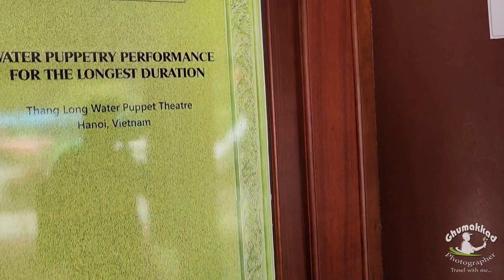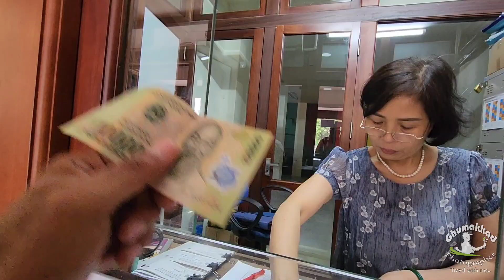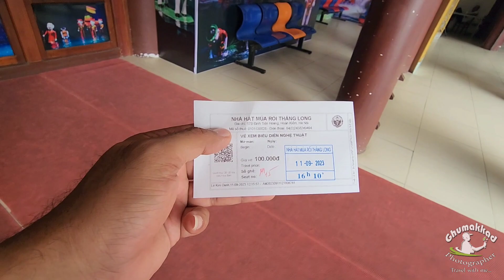THE FAMOUS WATER PUPPET SHOW OF HANOI | VIETNAM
The world famous Thang Lomh Water Puppet Theatre in Hanoi has its roots in an art from that dates back to the 11th century . The traditional of water puppets theatre steams from a time when rice paddy fields were flodded and villagers would make entertainment by standing in the waist deep water with the puppets performing over the water, using large rods to support the puppets it appeared as if they were moving acress the water with the puppeteers hidden behind a screen.